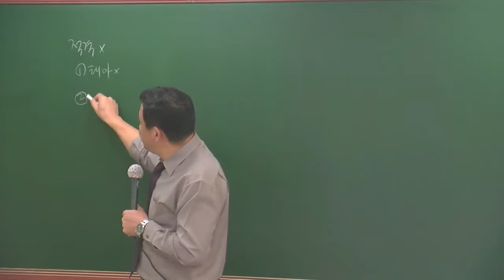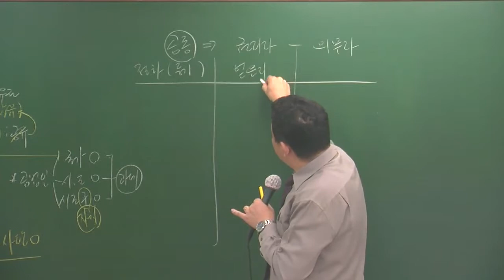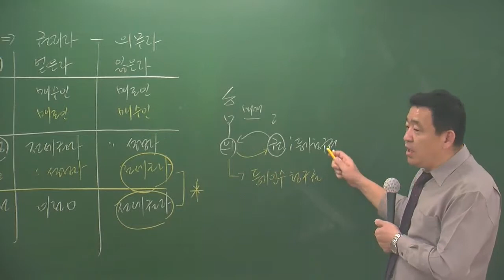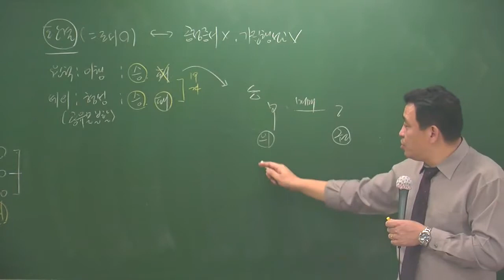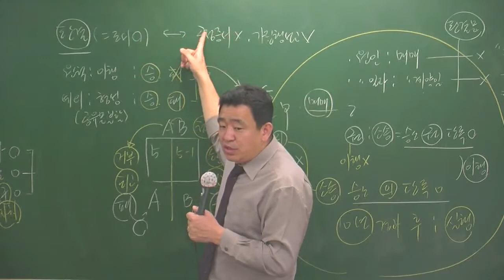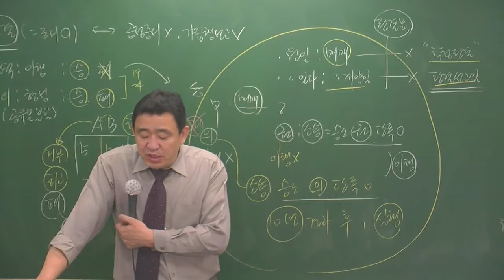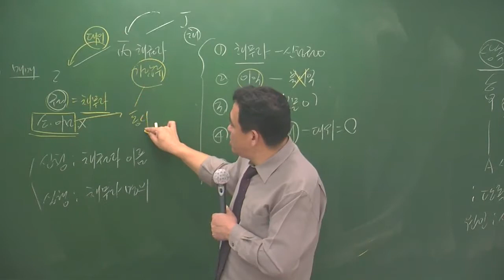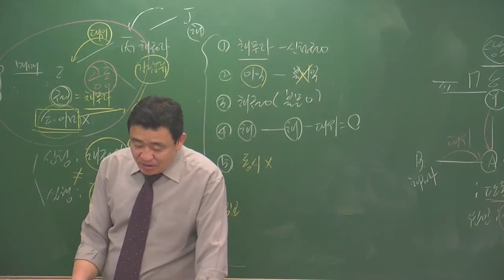공시4-11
4월 고급과정